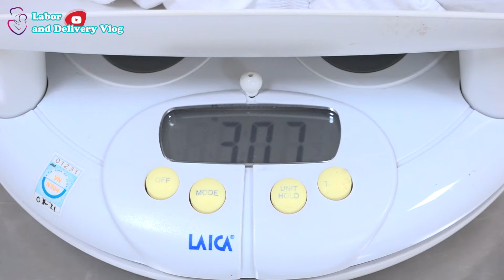A DRAMATIC DELIVERY